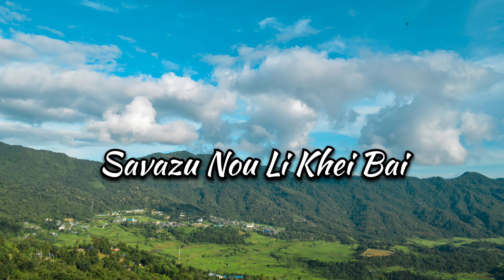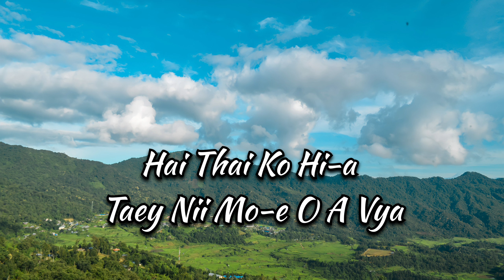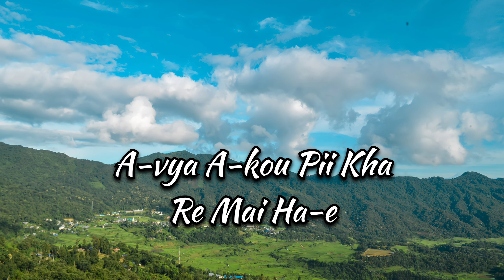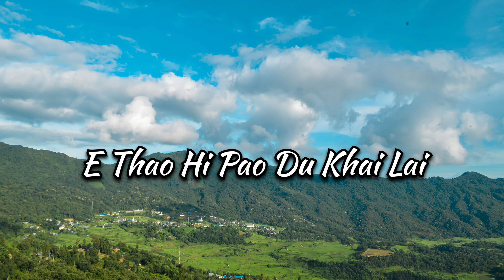Sabastian Ngade - "E Khe nii Mo-e" | Poumai song| lyric video